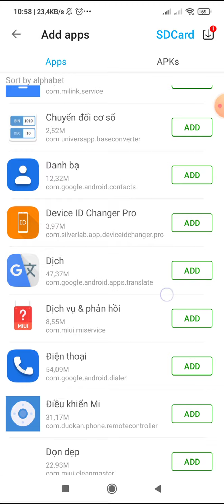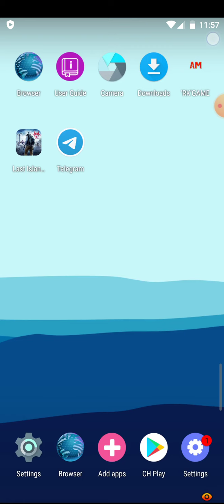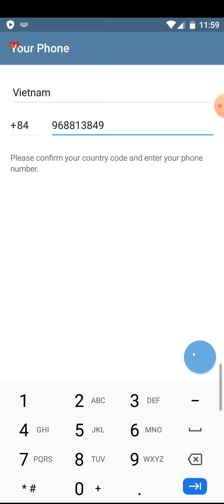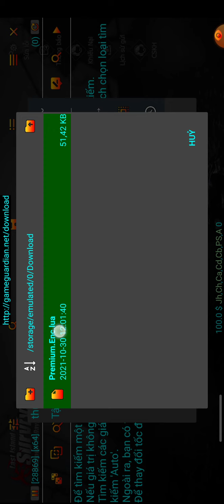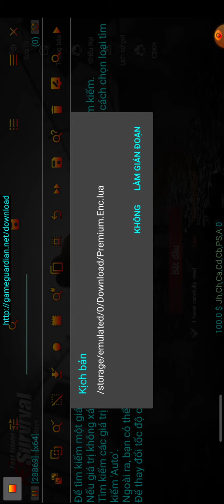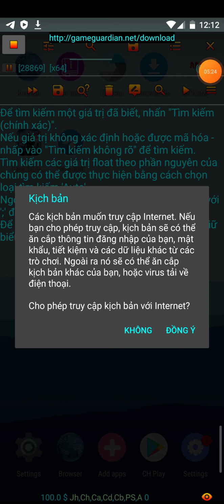How to install and use cheat lios No Root | works on android 10 and 11!!!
✨ Because I use old virtual, there will be game crash in the video, but all the steps i followed are correct you want to use cheat with no root please join my telegram group to get the latest virtual version 👇👇